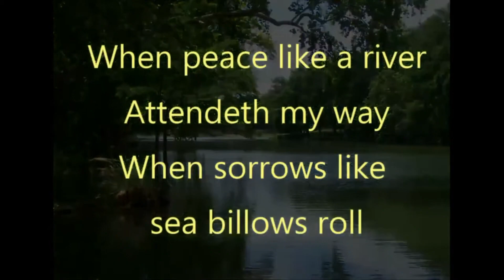Worship Service 1st AG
Holy is the Lord, Gratitude, Look to the Lamb, and It Is Well With My Soul.
Performed by First Assembly of God Shippensburg Worship Team.